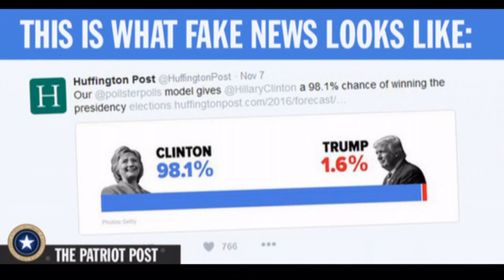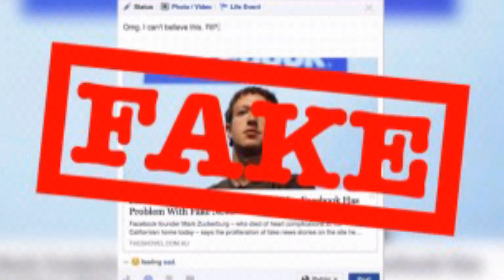US: Fake news bill pulled amid free speech concerns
A California state lawmaker pulled his proposed legislation that would have made it illegal to publish “false or deceptive statements” on elections after critics said it would be “disastrous for free speech.”

The first hearing for Assembly Bill 1104, “The California Political Cyberfraud Abatement Act,” was planned for Tuesday, but was canceled at the 11th hour at the request of the author, California Assemblyman Ed Chau.

Under the proposed legislation, it would be unlawful to knowingly and willingly publish or circulate on the Internet a “false or deceptive statement designed to influence the vote” on either a ballot measure or political candidate.

In his analysis of the bill, Chau says the proposal would expand The Golden State’s political cyberfraud law to “provide protections to candidate campaigns in addition to the current law protections for ballot measures.”

“This bill is an important step forward in the fight against 'fake news' and deceptive campaign tactics,” Chau, who heads the California Privacy and Consumer Protection Committee, said.

The Electronic Frontier Foundation (EFF), a digital-rights advocacy group, wrote a critical review of the bill, saying it was “so obviously unconstitutional, we had to double check that it was real.”

The EFF argued the bill would violate free speech rights, making it illegal to “be wrong on the internet.” Anyone who made the “slightest hint of hyperbole, exaggeration, poetic license, or common error” on a candidate or ballot measure would be violating the law, according to the civil liberties advocate.

They also note that the bill does not leave room for satire or parody, meaning The Onion would be considered illegal under the bill. Even quoting or retweeting an incorrect statement would be illegal.

“At a time when political leaders are promoting ‘alternative facts’ and branding unflattering reporting as ‘fake news,’ we don’t think it’s a good idea to give the government more power to punish speech,” said Dave Maas, an investigative researcher for the EFF.
California bill to ban fake news pulled amid free speech concerns